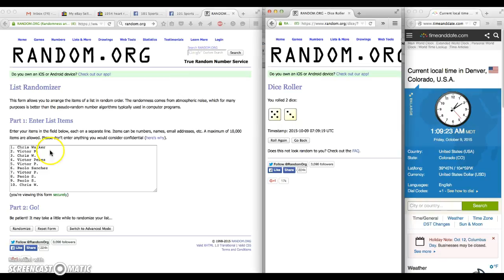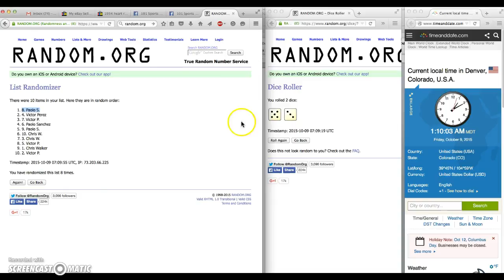Luis Heredia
Bowman Chrome Auto BGS